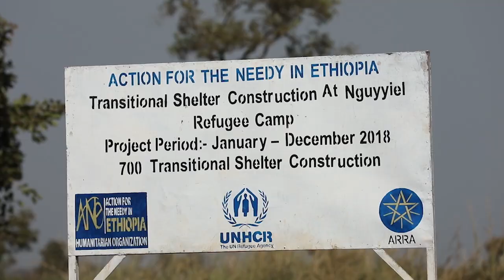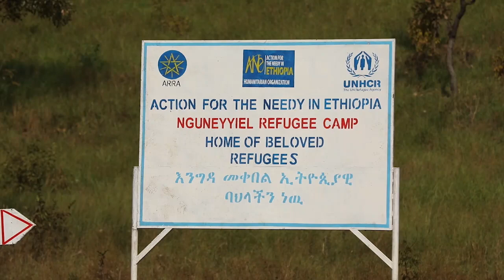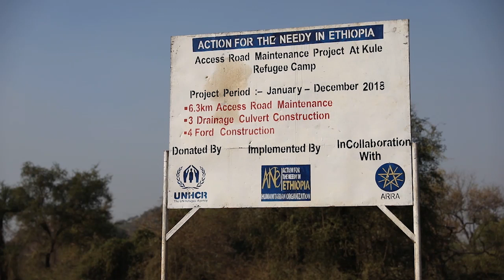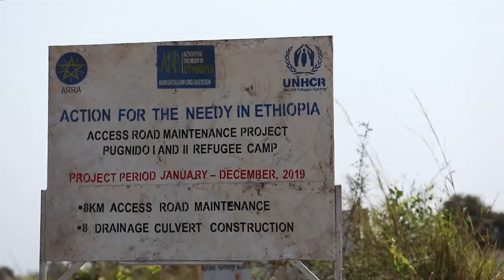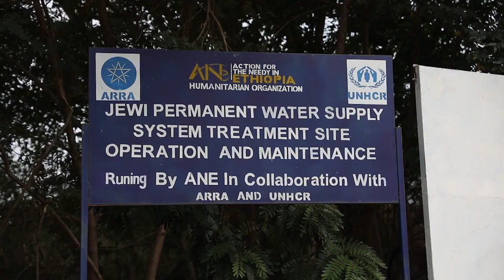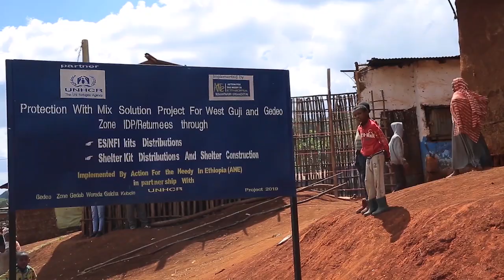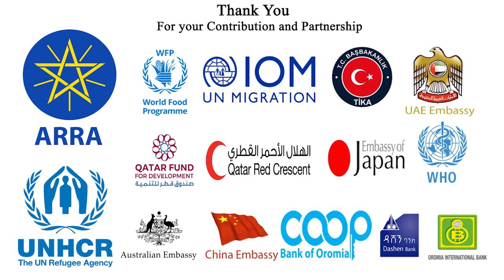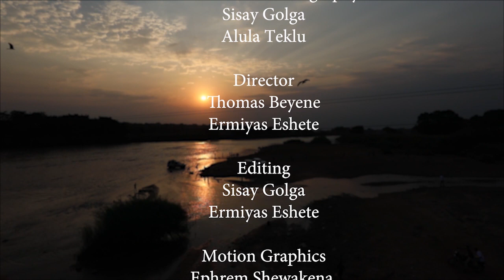ANE Documentary 2020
ANE Documentary 2020 Action for the Needy in Ethiopia Documentary Highlighting Humanitarian services of ANE focusing on Refugees, Vulnerable Host communities and Internally Displaced persons. ANE has reached more than 270,000 beneficiaries including most vulnerable refugees and host communities. More than 100 staff and about 300 volunteers are engaged in the operation working at the HQ in Addis Ababa and Five operational Branch offices in Mega town (Borena zone), Asosa town (Benishangul-Gumuz Region), Gambella town (Gambella Region), Bulehora town(Oromia Region) and Melikadida (Somali Region) ANE, Action for the Needy in Ethiopia, Humanitarian Organization, NGO